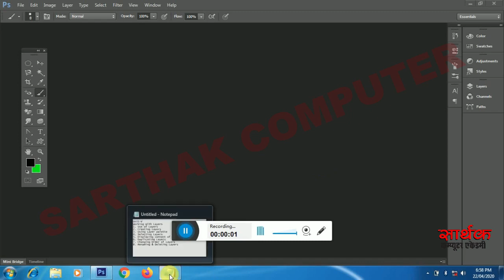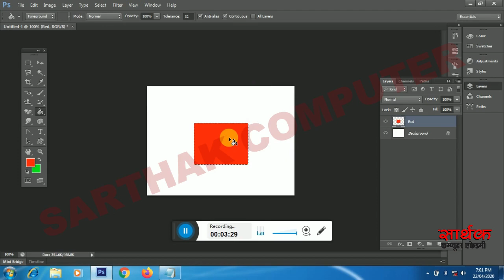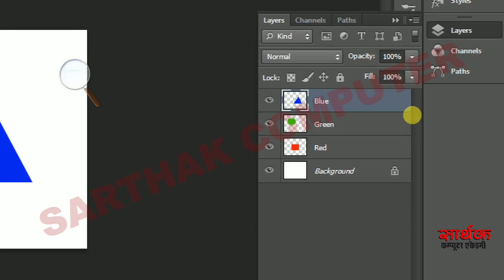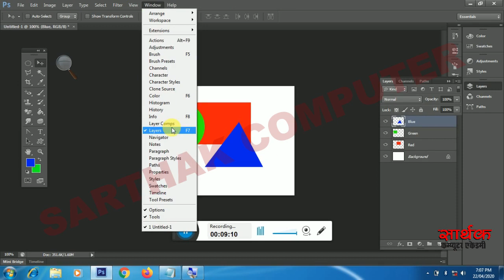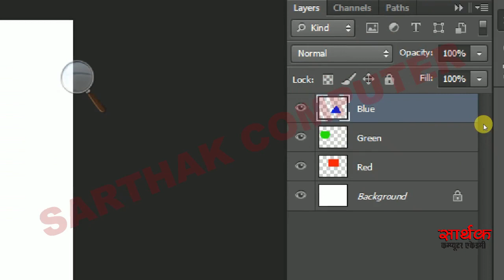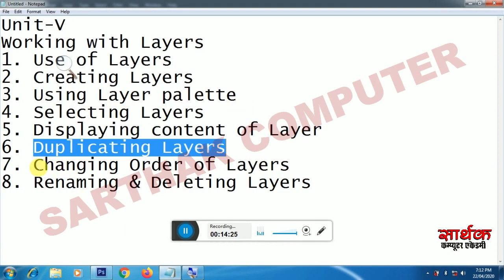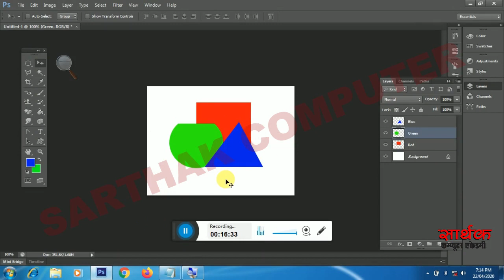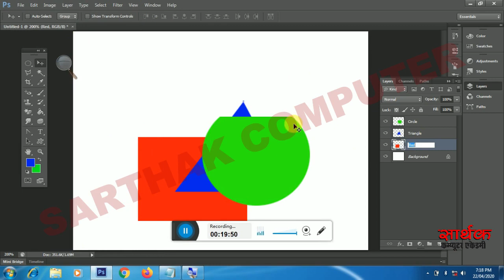How to Work with Layers in Photoshop | Layer Menu with Examples in Hindi | Layers Panel | DCA 2 Sem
About This Video:
Dosto is video me hamne youtube channel ke liye shandar video banaye hain video ko pura dekhe bahut saargarbhit jankari aapko milegi video ka vistrat vivran nimn prakar hain.
हेलो फ्रेंड्स इस विडियो में फोटोशोप में लेयर्स पर किस तरह से काम करते हैं फोटोशोप में लेयर्स क्या होती हैं इनका क्या उपयोग होता हैं लेयर्स की कॉपी करना, डिलीट करना, सेलेक्ट करना, रीनेम करना और कई सारे ऑपरेशंस किस तरह से किये जाए यह काम इस विडियो में बड़े ही सरल रूप में सिखाया गया हैं आप विडियो पूरा देखे आसानी से सब समझ आएगा
Topic Covered in This Video:
1. How to Work with Layers in Photoshop
2. Photoshop Layer Menu with Examples in Hindi
3. Layers Panel - Adobe Photoshop for Beginners

Video Links:
How to Add & Remove Slides in PowerPoint